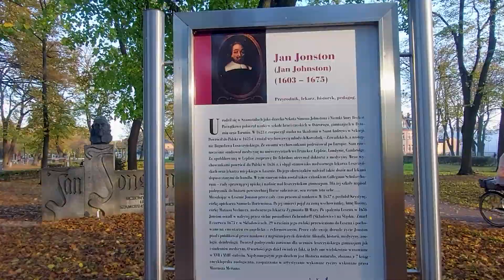5 KONFERENCJA JONSTONA